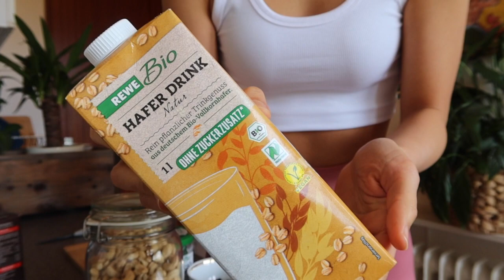【オーブン不使用】濃厚ブラウニーの作り方｜砂糖・乳製品・グルテン不使用｜ビーガンレシピ｜ダイエットレシピ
今日は私のお気に入りの簡単なヘルシービーガンブラウニーの作り方を紹介します♡
砂糖や小麦や乳製品を一切使ってないすごくヘルシーなダイエット中の方にぴったりなおやつです！！

オーブンやミクサーがなくても簡単に出来るので是非作ってみて下さい♡

みんなのブラウニーを見るのを楽しみにしてます！！！

【材料】

✴︎デーツ　２カップ
✴︎ミルク　大さじ２
✴︎ココナッツオイル　大さじ３
✴︎カカオパウダー  １/２カップ
✴︎バニラエッセンス　小さじ１
✴︎塩　少々
✴︎ナッツ　３/４カップ
✴︎チョコレート　７０グラム

これからも沢山のお気に入りヴィーガンレシピを紹介していくので楽しみにしていて下さい！

身体に気をつけて、週末を楽しみましょう！！♡

質問などがある方はコメント欄か、

気軽に質問をして下さい♡